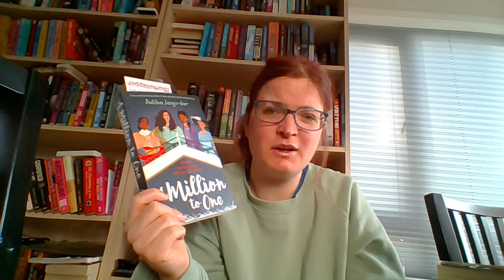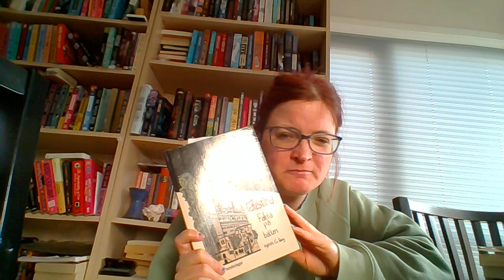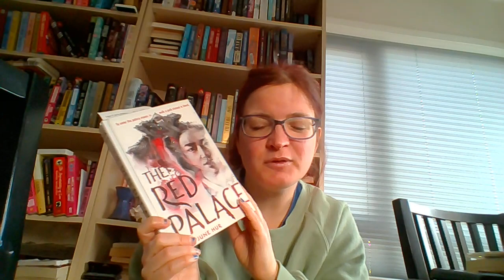Curents read update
Happy friday! I hope you will have a nice weekend.
And read great books.